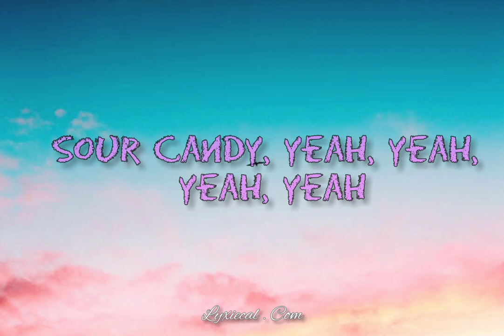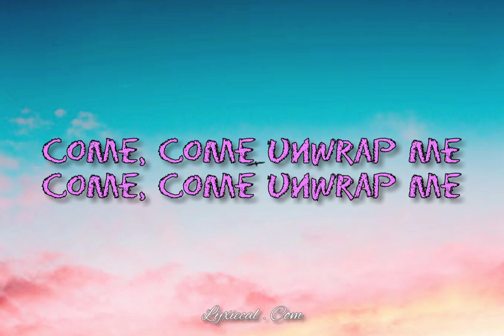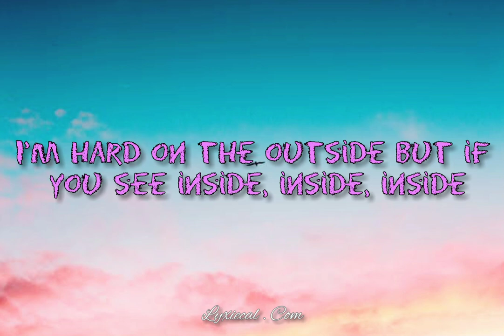SOUR CANDY - LADY GAGA & BLACKPINK